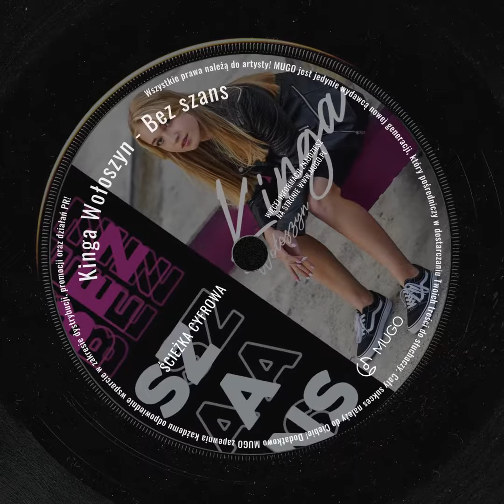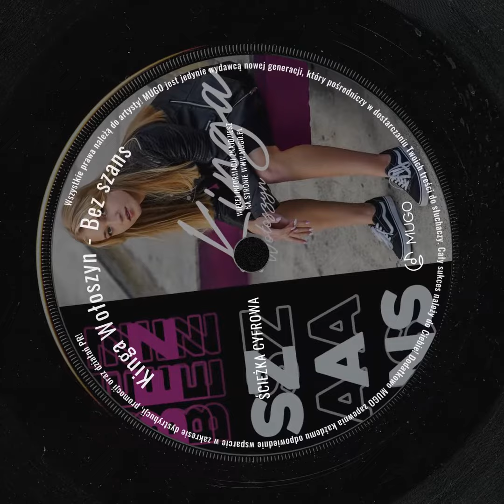Kinga Wołoszyn - Bez szans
Posłuchaj utworu Kingi Wołoszyn - "Bez szans"!

Wszystkie prawa należą do artysty! MUGO jest jedynie wydawcą nowej generacji, który pośredniczy w dostarczaniu Twoich treści do słuchaczy. Cały sukces należy do Ciebie! Dodatkowo MUGO zapewnia każdemu odpowiednie wsparcie w zakresie dystrybucji, promocji oraz działań PR!